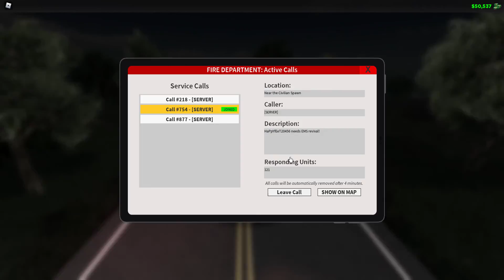i run 7 calls in 5 minutes in Liberty county